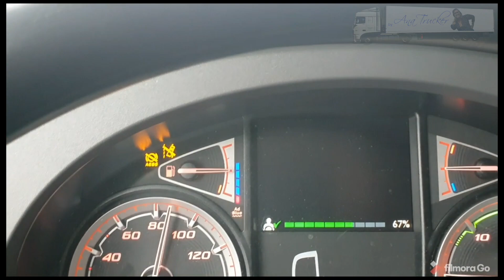Papo reto by Ana Trucker# 239